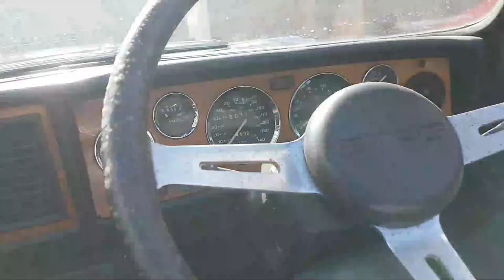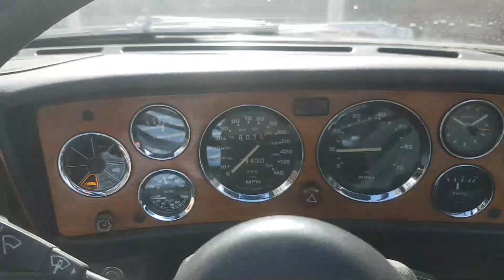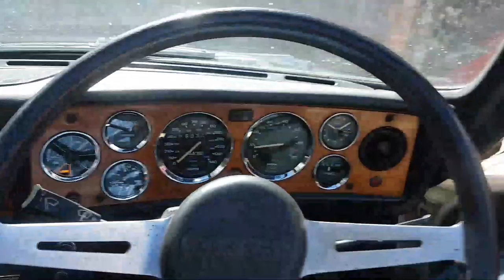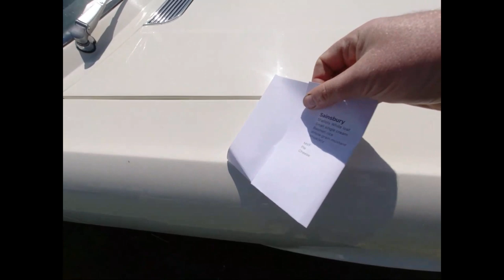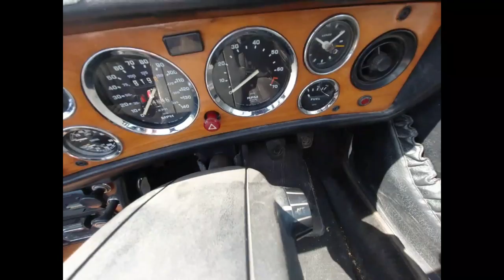Episode 1 1973 Triumph Staaaag - introduction! Parental Warning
Folks

My Stag, owned it singe 1994, probably never sell it. Here I talk to you about my forever car

Usual profanity warnings abound, sorry about that.

There is no obligation but if you insist on buying me a pint?